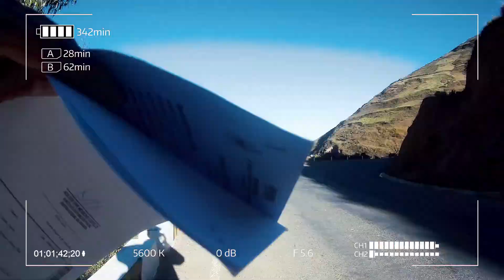Unos día de Trabajo │Pampas Grande - Pira │ Ancash - Perú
Cuando te mandan a Trabajar a los Lugares más difíciles siempre salen experiencias inolvidables. Un Viaje de 2 días a la Sierra de Ancash - Perú